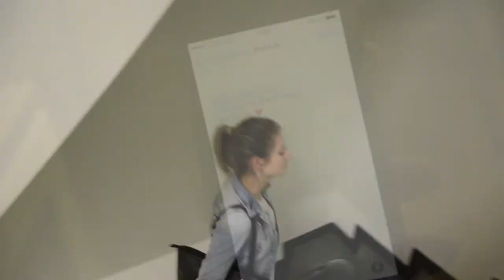Kannst du Kochen findest du eine Frau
Im Fach Medienkunde wurde zum Thema "Küche ist sexy"! ein Kurzfilm erstellt. Vorausgehend sind zum gleichen Thema Blogbeiträge erstellt, Nachrichten recherchiert, geschrieben und gesprochen worden und eine Geschichte dazu als Comic erfunden und Illustriert worden. Der Kurzfilm von max. 60 Sekunden komprimiert den Blog, die Nachricht und den Comic auf einen Trailer.